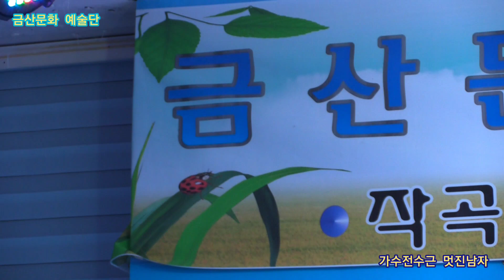가수전수근 멋진남자 원곡조아랑 제359회 한국가수협회 금산문화 예술단 정기공연 스타효사랑 특설무대